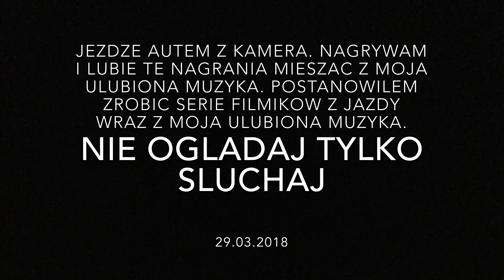Jazda z muzyką w tle #1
Siadamy, jedziemy przed siebie i sluchamy fajnej muzyki.

Postanowilem stwozyc serie filmikow gdzie poprostu jezdze i slucham fajnej muzyki. Mam kamere samochodowa ktora piekende nagrywa material wiec chcialem wykozystac ten material wlasnie do takich malo zobowiazujacych do ogladani i skupienia filmikow. Dajcie znac w komentarzach co myslicie o takiej serii.

Daniel

Toyota IQ

Znajdziesz mnie na:

Instagram:  Daniel w dublinie  / Daniel r in Dublin
Tik Tok: Daniel w Dublinie / Daniel R in Dublin
Facebook: Daniel w Dublinie / Daniel R in Dublin